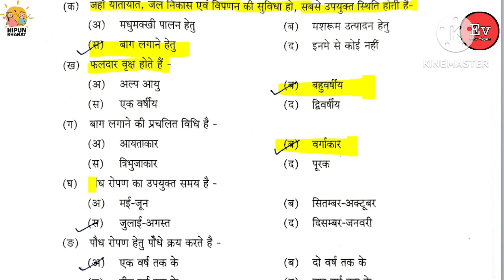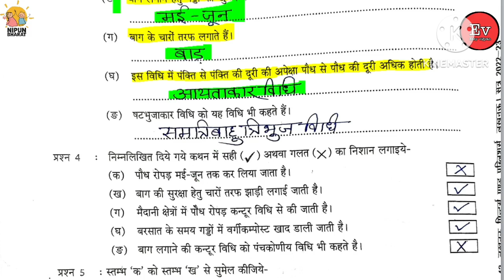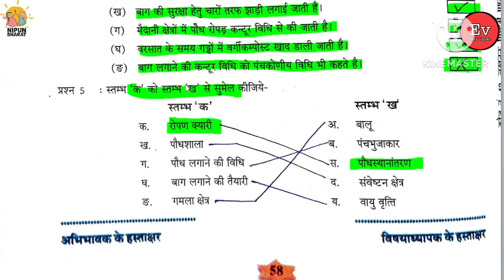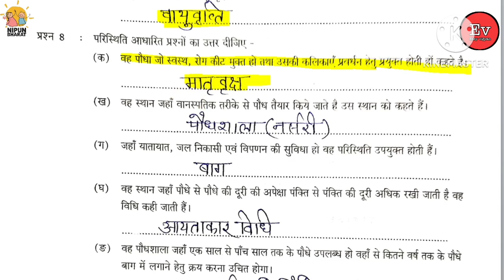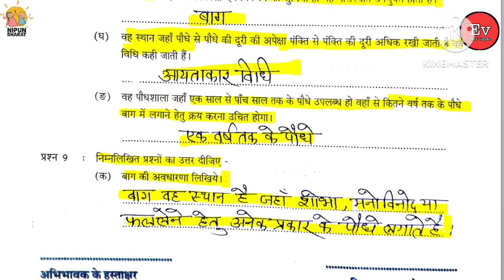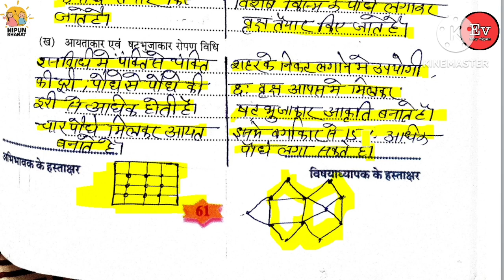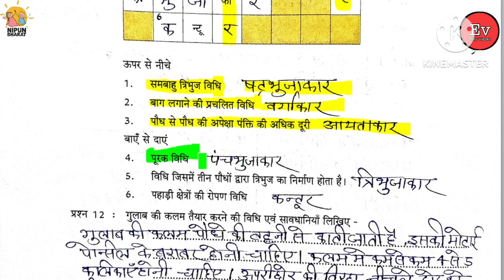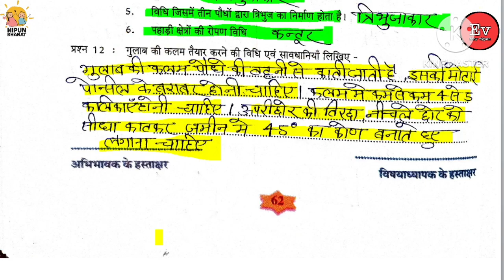Abhyas Karya pustika Krishi vigyan kaksha 8 paath 8 Baag, अभ्यास कार्य पुस्तिका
EASYVIGYANUPBOARD/

Social media